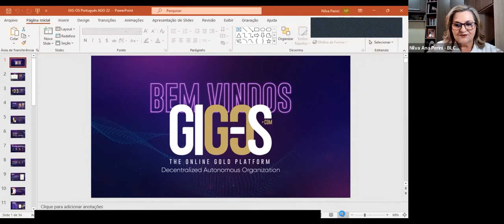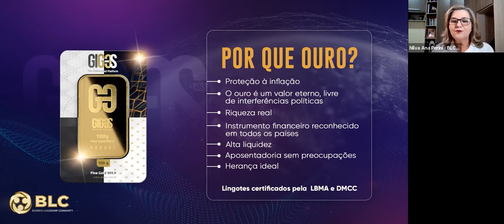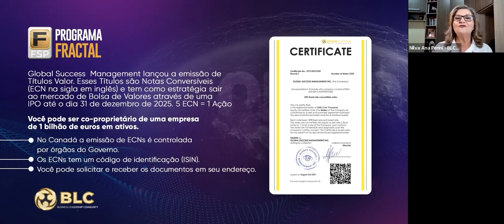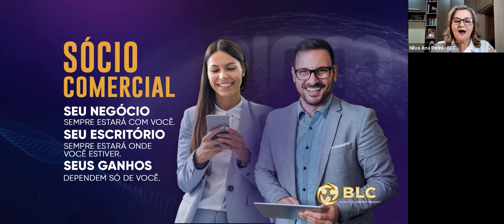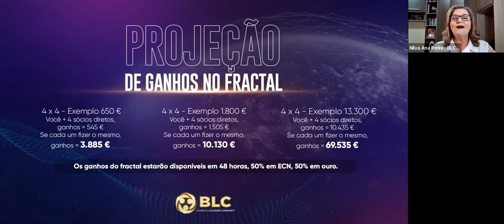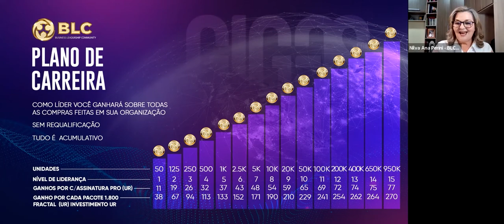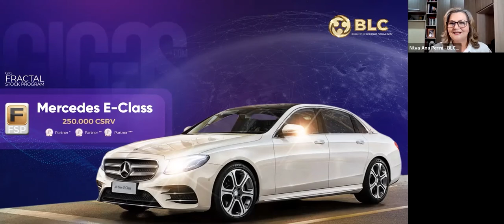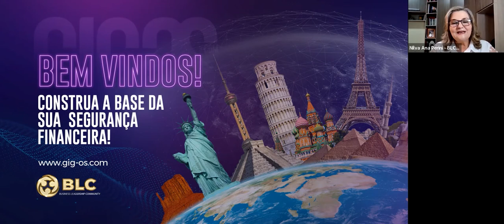Ouro e negócios GIG-OS - *Nilva Perini*